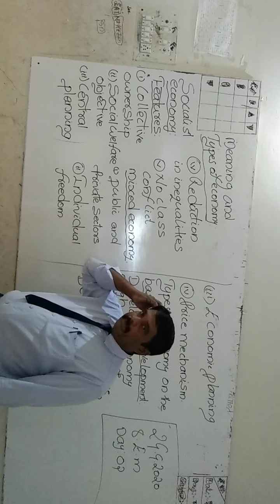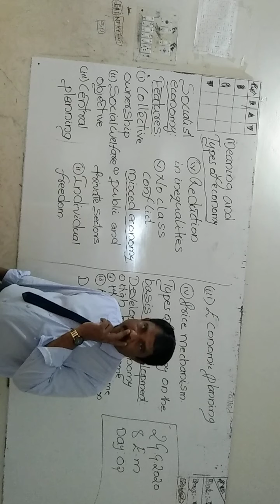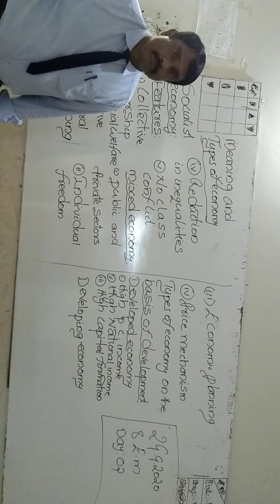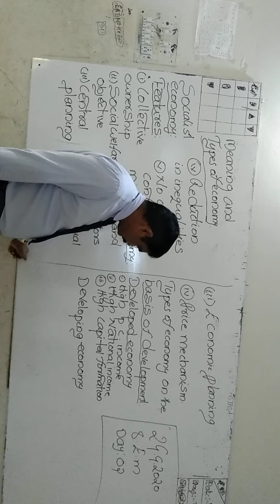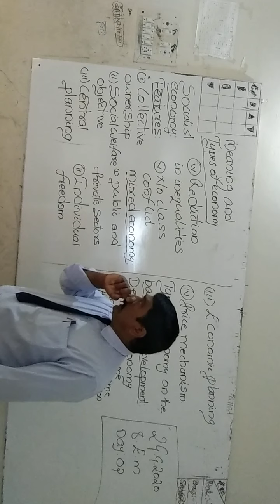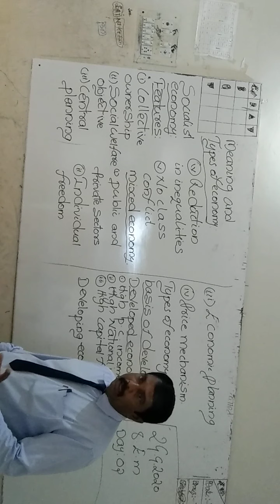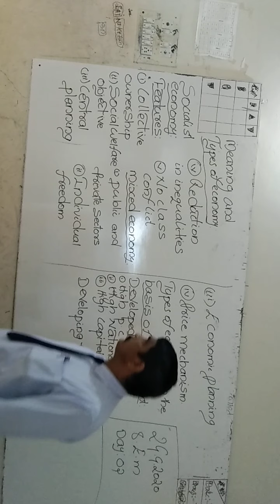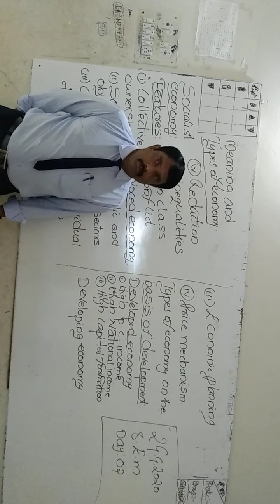State 8th EM, chapter meaning and types of economy, day 2 by Vijiyan